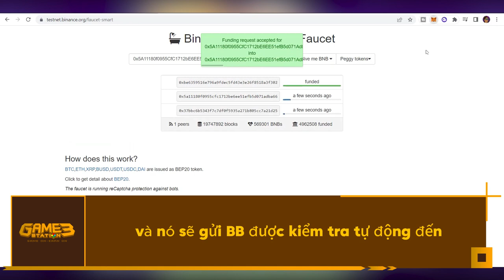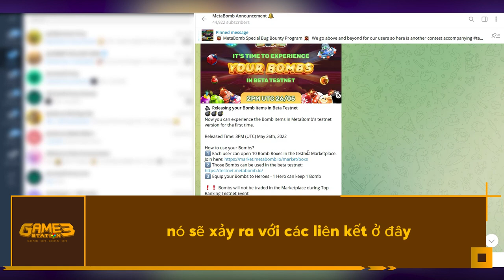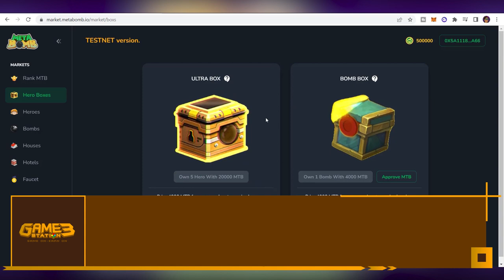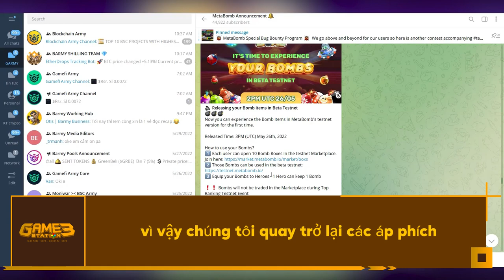Đánh giá gameplay Metabomb: Trò chơi Play-to-Earn thực sự thú vị!